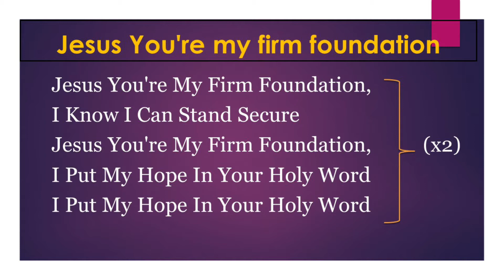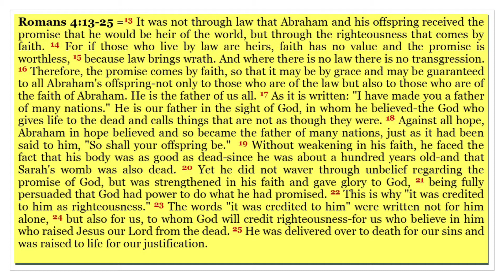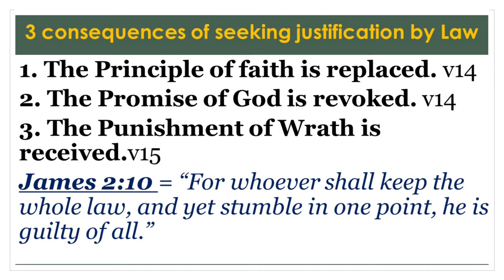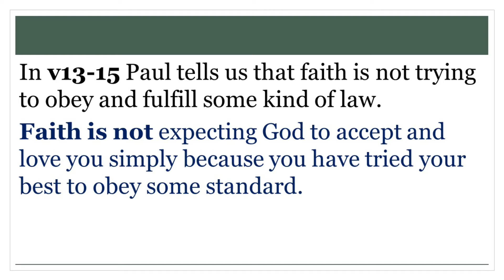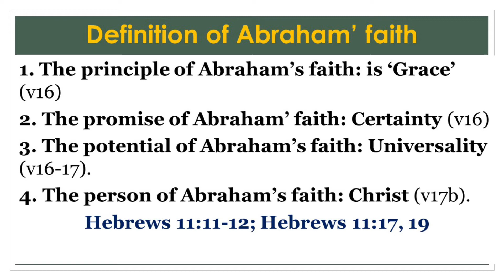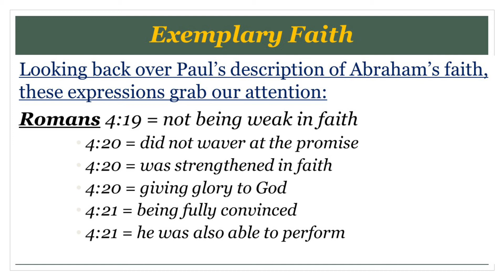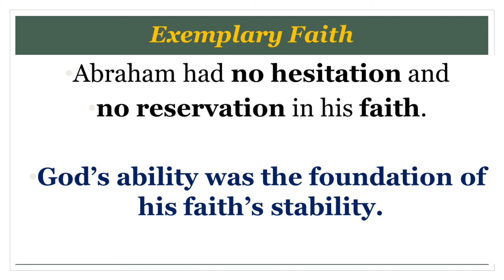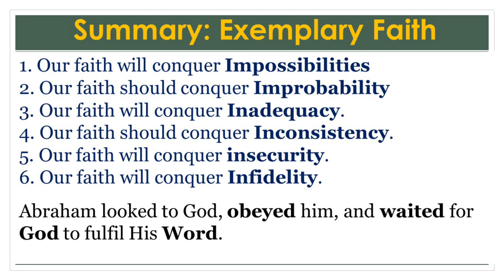18th February 2021 | BIBLE STUDY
The Topic of the study is "What Exactly Is Exemplary Faith?" from Romans 4:13-25